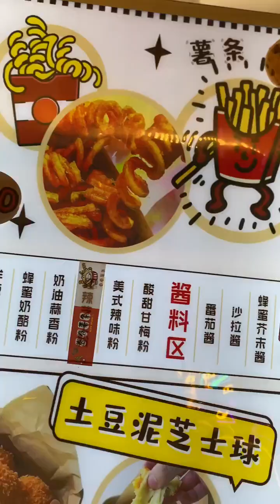ASMR CHINESE FOOD MUKBANG EATING SHOW 소리좋은 여러가지 음식 먹방 모음이 팅쇼 리얼 사운드 Food Shaing 296